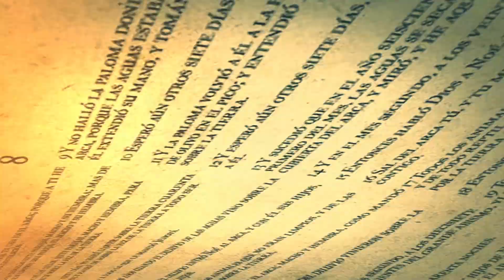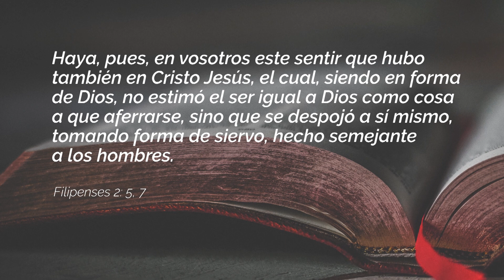C:13 UN PASO DE FE - Lecciones de la Biblia T3 2020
Hay ciertos aspectos del Plan de Salvación y del costo de la redención de la Humanidad, que son difíciles de entender, y quizás se comprenderán solamente cuando estemos con nuestro Señor ante su trono de gracia en la patria eterna. Necesitamos fe para seguir este camino por ahora acá en la Tierra. ¡Aceptemos el mandato divino, unámonos a Jesús y sigamos testificando sobre Él! ¡La recompensa está cerca y viene llena de amor y plagada de respuestas clarificadoras!

EscuelaSabatica